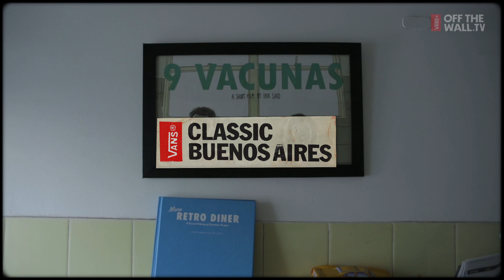Buenos Aires 2015 - Categoria Cine | Vans Classic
3ra edición del Vans Classic Buenos Aires, un concurso de diseño, cine y fotografía que premia a jóvenes con un viaje a la House of Vans en Brooklyn, NY.

Third edition of the Vans Classic Buenos Aires a design, film and photography contest which rewards winners with a trip to the House of Vans in Brooklyn, NY.